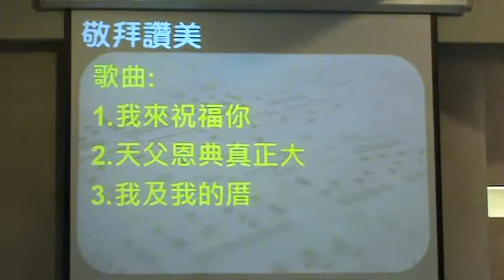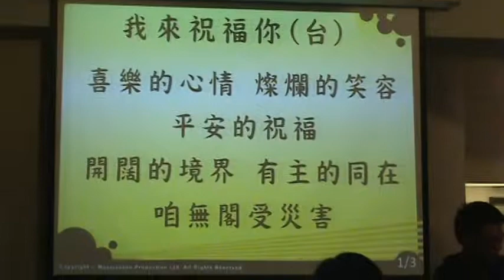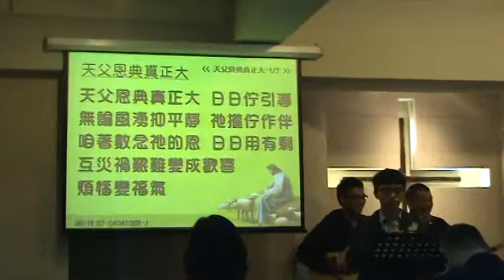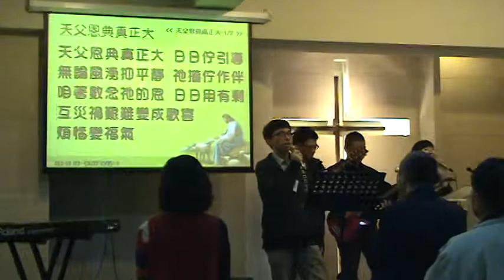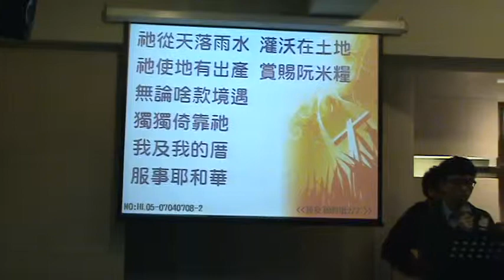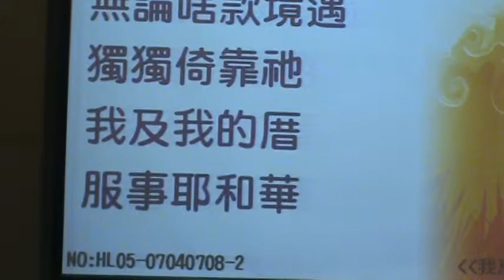蘆竹教會主日台語禮拜 敬拜讚美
20120122蘆竹教會主日台語禮拜 林秭慧師母帶領敬拜讚美 唱
1我來祝福你
2天父恩典真正大
3我及我的厝